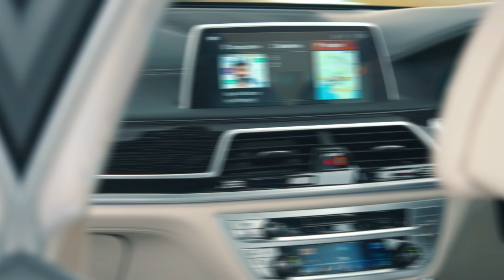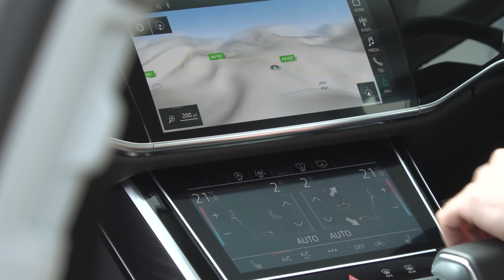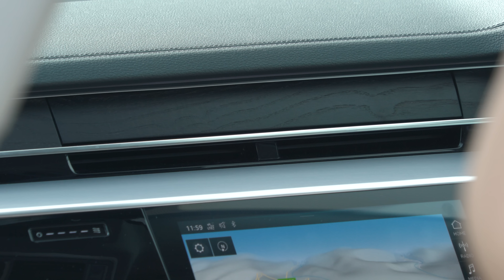Audi A8 vs BMW 7 Series | What's the best luxury saloon to drive? | Autocar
When it comes to luxury saloons, BMW's 7 Series has long been regarded as 'the ultimate driving machine', as the slogan goes. Can the all-new 2018 Audi A8 knock it off top spot as the best driver's car in the class? Matt Prior and Dan Prosser take the luxo-barges to one of Autocar's favourite Welsh B-roads to find out.